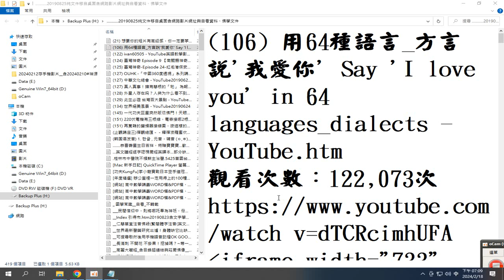錄製 2024 02 18#分享#用64種語言 方言說'我愛你' Say 'I love you' in 64 languages dialects YouTube（網址分享在本頻道的社群貼文）